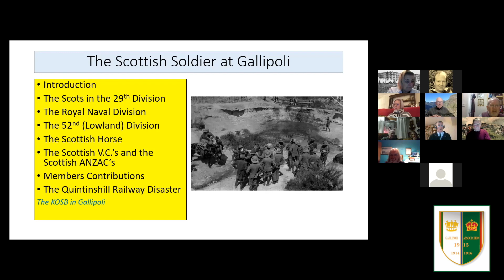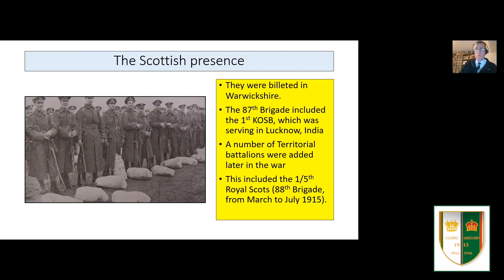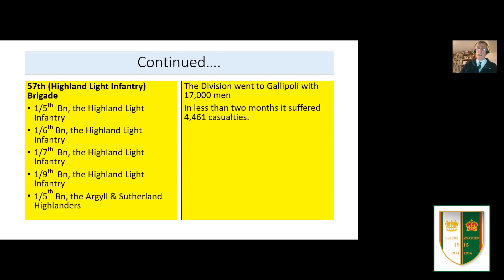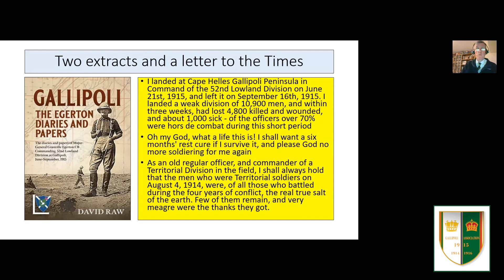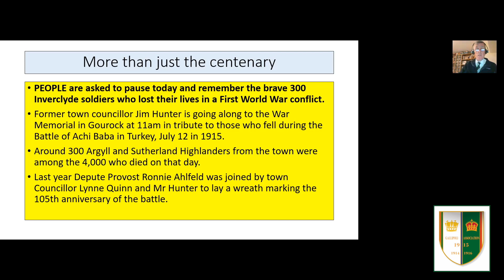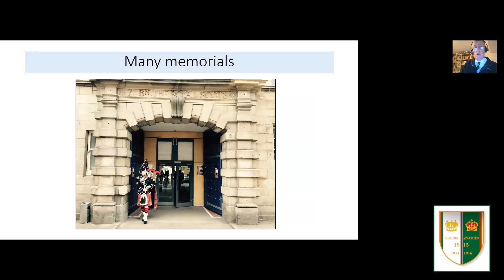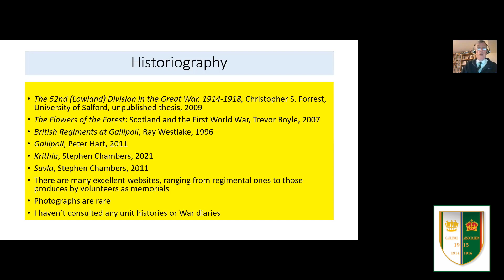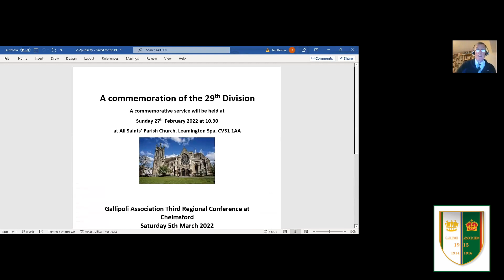The Scottish Soldier at Gallipoli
A Gallipoli Association Zoom Talk - Following on from his very successful presentation on the Irish soldier at Gallipoli, Ian Binnie will focus on the Scottish battalions who fought so well in the campaign, including the 52nd Lowland Division and will also summarise the tragic Quintishill railway disaster.

Ian is the Education Co-ordinator of the Gallipoli Association and a regular speaker on Zoom and at our conferences. He is also half Scottish !